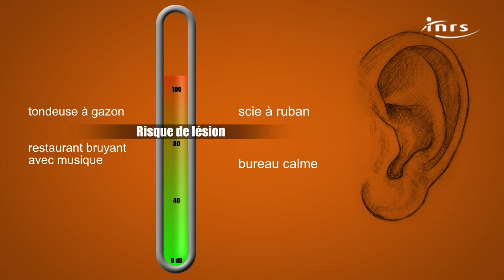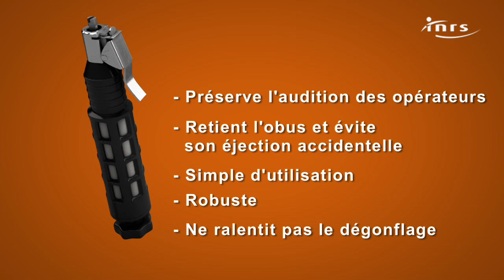DOSIL, dispositif pour dégonfler les pneus en silence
Le dégonflage des pneumatiques n'est pas sans risques pour la santé. Réalisée en parallèle sur plusieurs roues par les mécaniciens automobiles (véhicules particuliers et industriels), cette opération consiste à utiliser l'équivalent d'un tournevis pour démonter l'obus, partie mobile de la valve qui agit comme un clapet.
 Deux risques importants lors de cette opération touchant l'obus:
- l'éjection de l'obus de façon incontrôlée et violente,
-  émissions sonores traumatisantes  lors de l'échappement de l'air comprimé une fois l'obus retiré.
Dosil, l'extracteur d'obus permet de réduire le bruit émis (environ de -30 dB) lors du dégonflage des pneus et évite l'éjection accidentelle de l'obus.